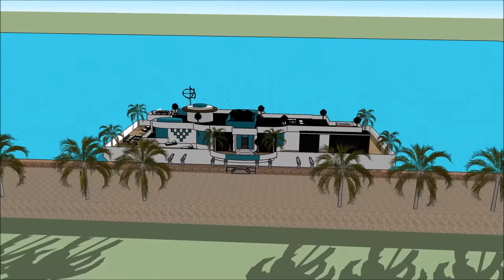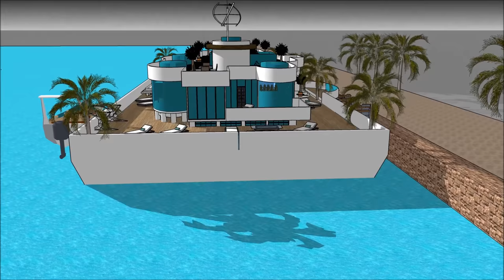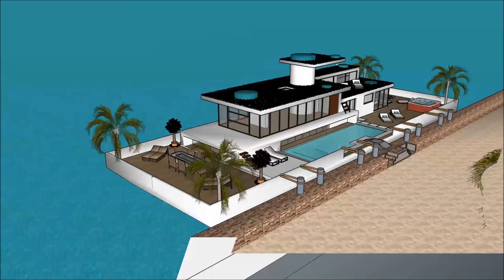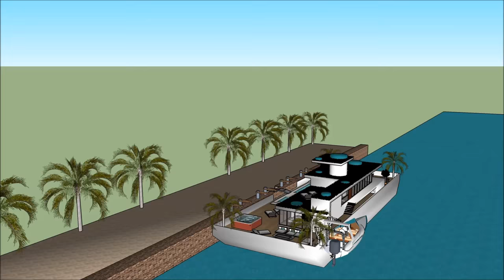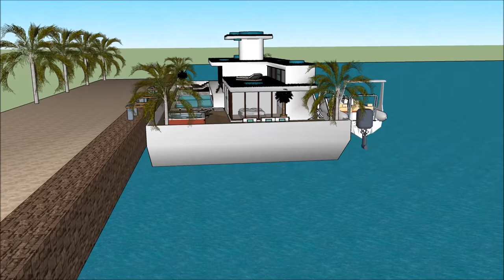Modern วิลล่าลอยน้ำ เรือนแพ บ้านลอยน้ำ คฤหาสน์ลอยน้ำ เรือยอชท์ ล่องเรือในเนปาล, ชาวดัตช์เรือบ้าน, เ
เรือ Modern วิลล่าลอยน้ำ เรือนแพ บ้านลอยน้ำ คฤหาสน์ลอยน้ำ  เรือยอชท์ ล่องเรือในเนปาล, ชาวดัตช์เรือบ้าน, เ house ทำเพื่อรักษาคุณภาพชีวิต:

Modern วิลล่าลอยน้ำ เรือนแพ บ้านลอยน้ำ คฤหาสน์ลอยน้ำ  เรือยอชท์ ล่องเรือในเนปาล, ชาวดัตช์เรือบ้าน, เ รวมเรือเรือ Extravagant Barge ออกแบบมาให้พร้อมสำหรับผู้ใช้ที่ฟุ่มเฟือยในการเช่าเรือบ้านเรือ

Modern วิลล่าลอยน้ำ เรือนแพ บ้านลอยน้ำ คฤหาสน์ลอยน้ำ  เรือยอชท์ ล่องเรือในเนปาล, ชาวดัตช์เรือบ้าน, เ มีแผนระดับสามชั้นพร้อมห้องใต้ถุนซึ่งประกอบด้วยสิ่งอำนวยความสะดวกทั้งหมดที่จำเป็นสำหรับผู้เช่า บ้านเรือเรือมีการออกแบบที่ไม่ซ้ำกันในปัจจุบันร่วมสมัยที่มีคุณสมบัติสถาปัตยกรรมที่เป็นเอกลักษณ์ มีบริเวณที่นั่งเล่นพร้อมทิวทัศน์อันงดงามของอ่าว